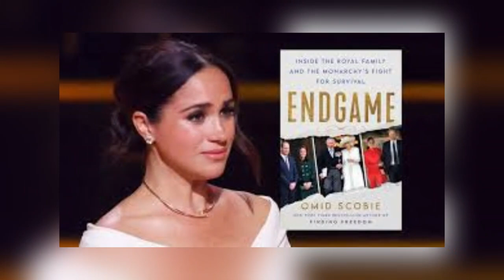Jennifer Lopez Absolutely DESTROYS Meg After She's OUSTED from Elle's Top Women In Hollywood 2023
Jennifer Lopez Absolutely DESTROYS Meg After She Was Removed from Elle Top Women In Hollywood List